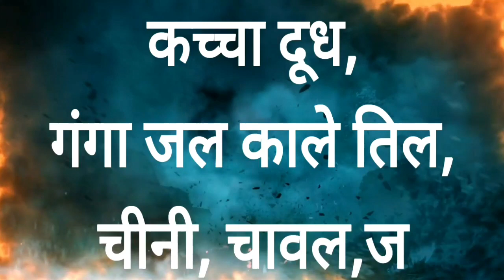Akshaya Tritiya 2023# जीवन की सभी समस्या का एक मात्र उपाय।। इस अक्षय तृतीया पर ये उपाय अवश्य करे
pradeep mishra ji ke upay,pradeep mishra ji ke totke,akshay tritiya kab hai,kashya tritiya k upay pradeep mishra ji,tumrukaa ji k upay,tumruka ka upay,sehore wale katha,aastha channel live katha,shivpuran k upay,aajkeupay,pujya gyan upay,pradeep mishra ji,veshakh mah k upay,mitthi k gade ka upay,तुमरुका जी के उपाय,तुमरुका जी,pashupati nath vrat vidhi by pradeep mishra